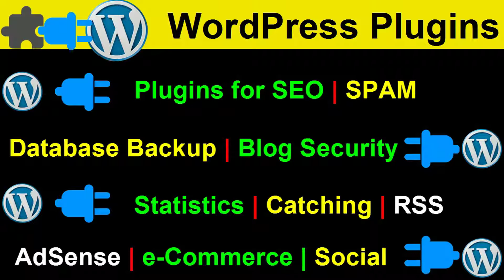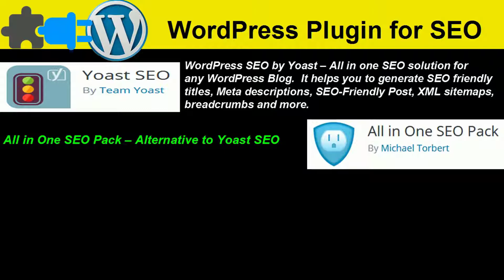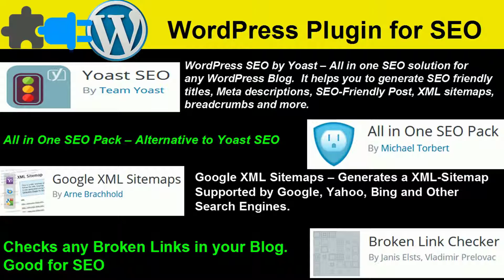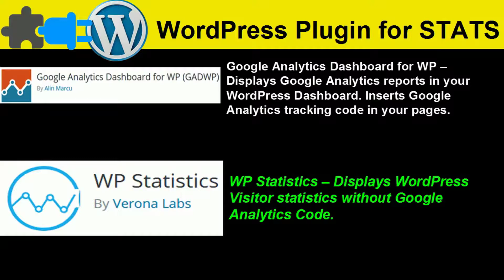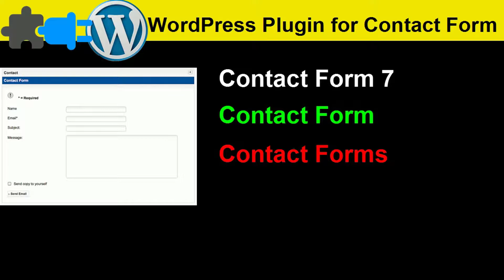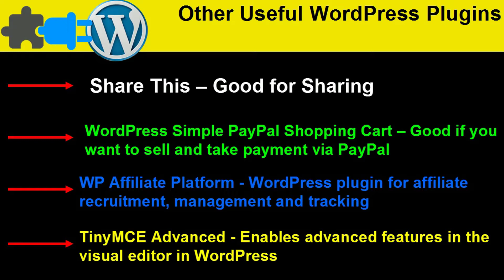Must Have WordPress Plugins | List of Top Best Useful Free WordPress Plugin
Plugins is a Must Have Tool for any WordPress Blog. Here is List of Top and Best Essential WordPress Plugins that a Blogger Install and Use. Most of these Plugin are Free to Download and Use for a SEO Friendly and Successful Blogging Career.
- Jetpack by WordPress.com
- WordPress SEO by Yoast
- All in One SEO Pack
- Google XML Sitemaps
- Akismet
- BackUpWordPress
- All In One WP Security & Firewall
- Wordfence Security
- BulletProof Security
- Google Analytics Dashboard for WP
- WP Statistics
- W3 Total Cache
- WP Super Cache
- Quick AdSense
- Simple Google Adsense insertion
- Google Adsense Plugin
- FeedBurner FeedSmith
- Category Specific RSS Menu
- Contact Form 7
- NextGen Gallery
- Share This